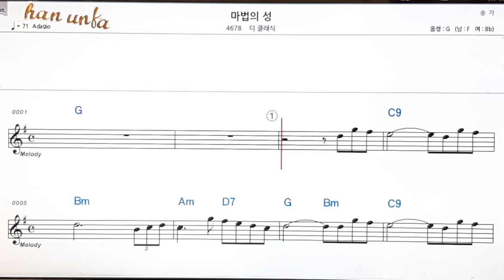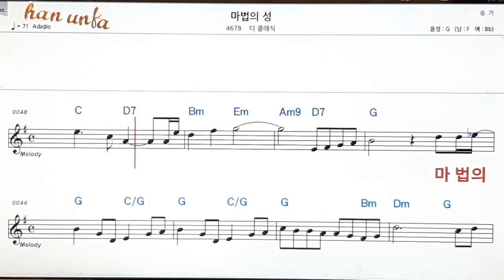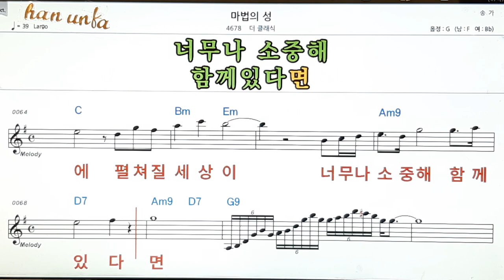마법의 성/더 클래식👍노래 반주, 코드 악보,가라오케💋Karaoke*Sheet Music*Chord*MR